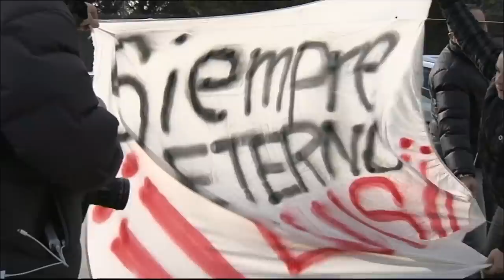Homenaje a Luis Aragonés